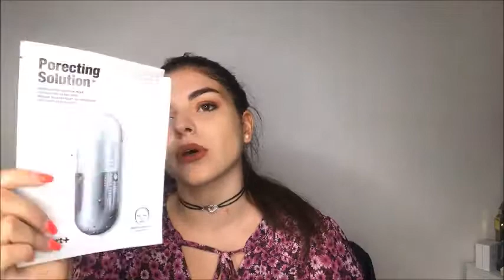PRODUITS TERMINES, je rachète??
Coucouuuuuu nouvelle vidéo sur mes produits terminés que je garde depuis 10 ans ptdrrrr j’espère qu’elle vous a plu.

Ce que je porte:
-collier menottes: dinh van
-blouse: bershka
-bague: shein
-rouge à lèvres: elsamakeup

Questions:
*J'utilise une ring light + un micro